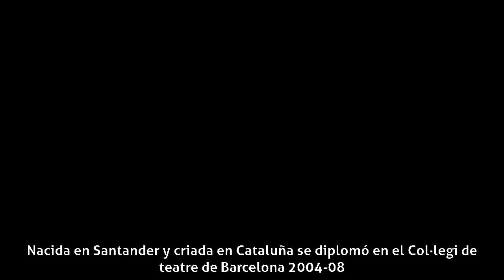Katia Klein - Biografía